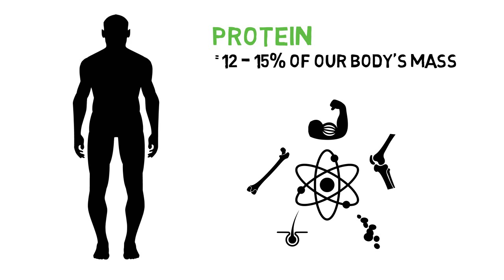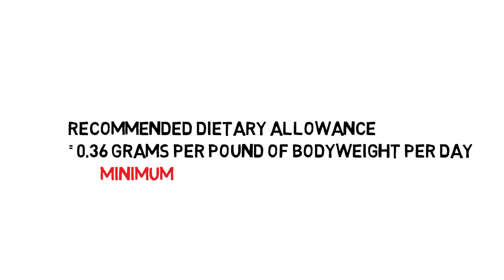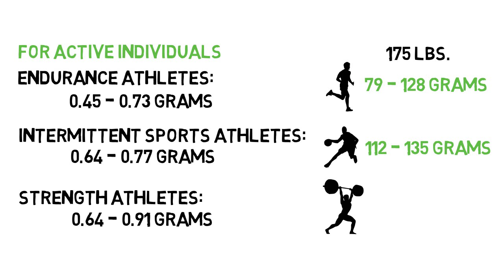Why is Protein Important for the Human Body?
The importance of protein in human nutrition has been known for a very long time. Protein comprises about 12-15% of our body’s mass. Protein molecules make up much of the fabric in our bodies, including bone, muscle, cartilage, ligaments, skin and blood. They are present in every living cell, and required for almost every cellular function our bodies perform. Thus, proteins are one of the most important nutrients required by your body.

Protein is a "macronutrient," meaning that the body needs relatively large amounts of it to function properly.

When we eat protein, our bodies digest protein by breaking it into simpler amino acid components and then reassemble them into our body, a process called protein synthesis. Athletes, in particular, need more protein because the body uses it to build, maintain and repair muscle fibers that are broken down during exercise.

HOW MUCH PROTEIN DO I NEED?

The Recommended Dietary Allowance (RDA) for protein for the average adult is 0.36 grams per pound of body weight per day. However, this is based upon the minimum protein intake required to avoid progressive loss of lean body mass for an average person. In other words, it is the amount of protein needed to avoid a protein deficiency for a sedentary individual.

For active individuals, many factors need to be considered to determine the optimal amount of protein one should consume, including: protein quality, energy intake, carbohydrate intake, mode and intensity of exercise, and the timing of the protein intake.

The Journal of the International Society of Sports Nutrition makes the following recommendations for daily protein intake:

Endurance athletes: 0.45 to 0.73 grams of protein per pound of body weight per day. For example, a 175 pound marathon runner should consume between 79 to 128 grams of protein per day.

Intermittent sports athletes: 0.64 to 0.77 grams of protein per pound of body weight per day. For example, a 175 pound basketball player should consume between 112 to 135 grams of protein per day.

Strength athletes: 0.64 to 0.91 grams of protein per pound of body weight per day. For example, a 175 pound weightlifter should consume between 112 to 159 grams of protein per day.

Antler Farms® deer antler velvet is a unique superfood, containing 40 key compounds and 400 active ingredients, including the powerful protein IGF-1.

At Antler Farms®, we believe that what you put into your body matters, that factory farmed food products have no place in our diet, and that small companies should strive to make the best products instead of the biggest profits. We thank you for your support.